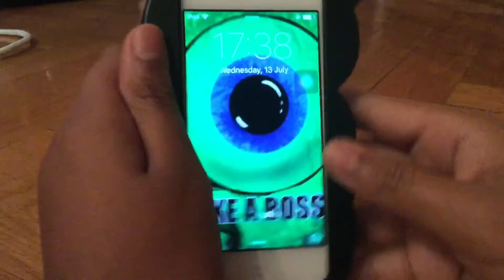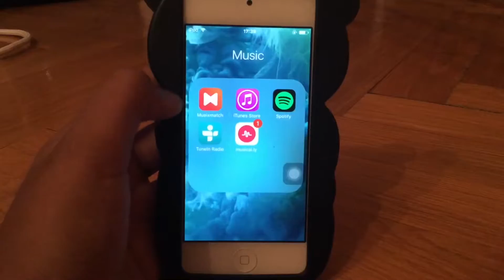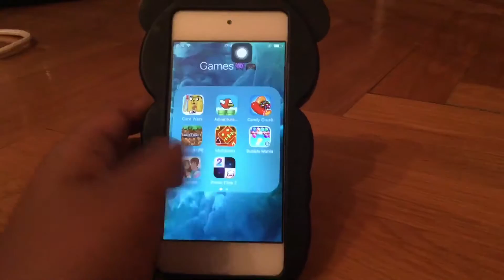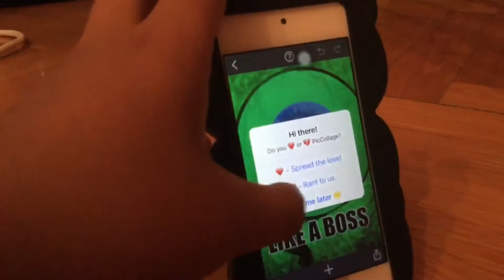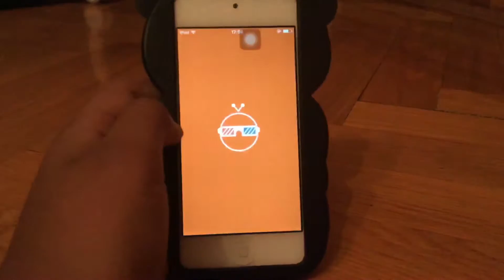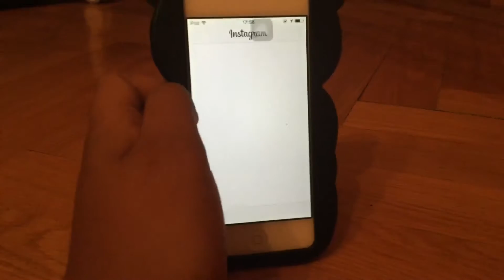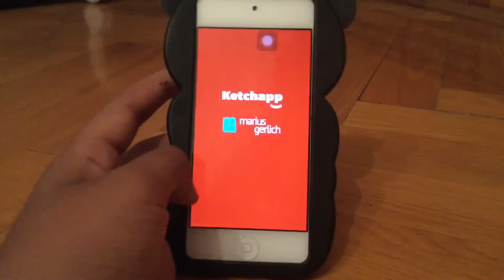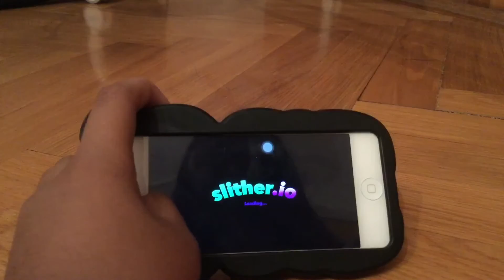What's On My iPod?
Musical.ly: @tisyadapotato